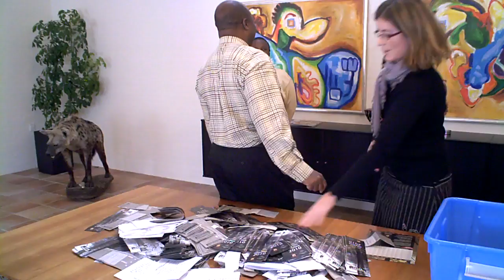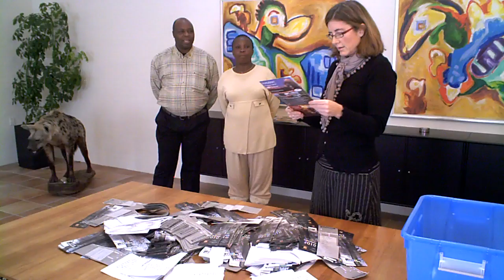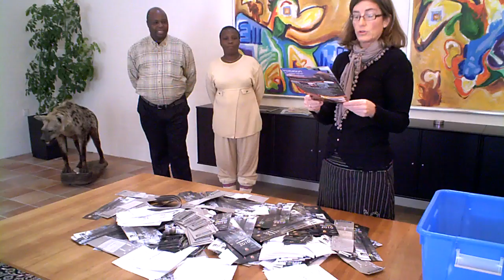Jagtrejseshow-vindere 2010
I forbindelse med Limpopo Travel og Diana Jagtrejsers jagtrejseshow januar 2010 blev der trukket lod om tre fantasitiske jagtrejse.